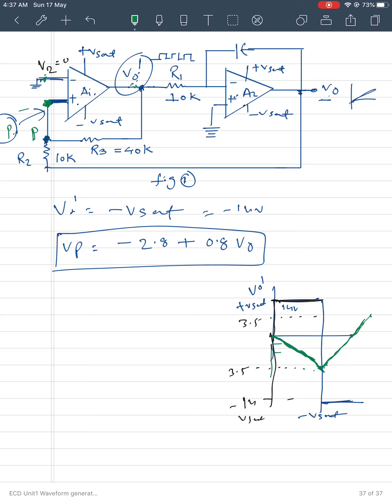Triangular Wave generator using Opamp